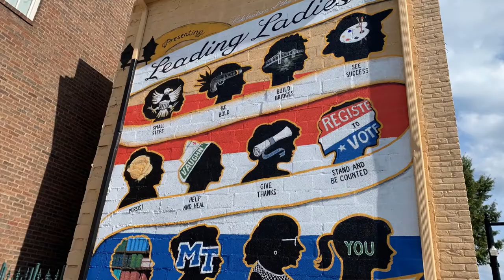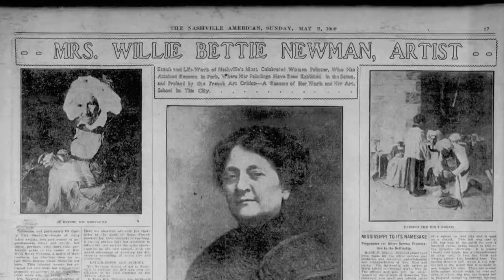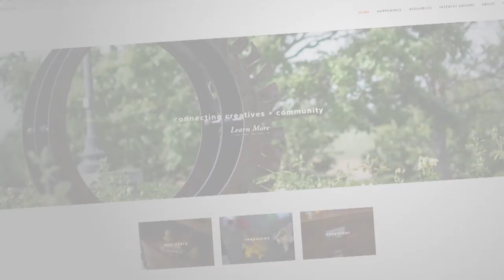Leading Ladies of Rutherford County History-Willie Betty Newman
Leading Ladies of Rutherford County "Women Who Inspire Us," is a community partnership created to give voice to women from the past who have shaped our history and culture. Organized by the Rutherford Arts Alliance, the partnership seeks to encourage a local sense of place through recognition of a diverse, representational group of historic women.

On this episode, we find out more about Willie Betty Newman (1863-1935), an American painter who studied art in both in the United States and France.  She did portraits of numerous dignitaries including President James K. Polk and Tennessee Congressman John Bell.